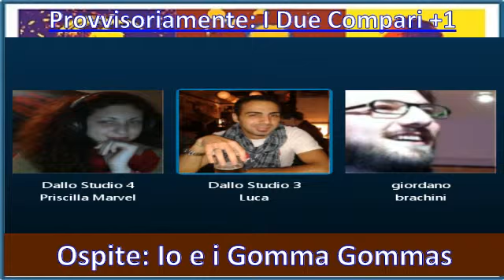Provvisoriamente I Due Compari +1 Puntata 29-2015 del 12/10/2015 ospiti Io e i Gomma Gommas